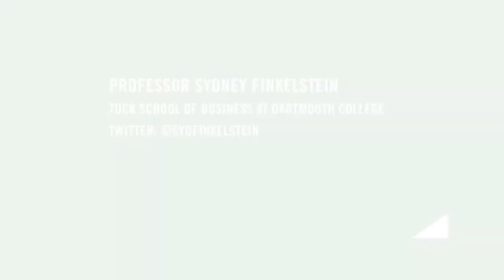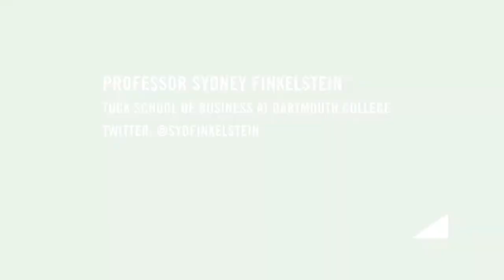Professor Finkelstein's Third Best CEO of 2013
Pony Ma, the creator and CEO of the Chinese Internet company Tencent, is Professor Finkelstein's third best CEO of 2013. What Ma has done is nothing short of revolutionary: after gaining 800 million active users and amazing revenue through his desktop platform, two years ago he decided to change everything and make the leap from desktop to mobile, something very few companies in any country have accomplished. Building a brand new product from scratch, he transitioned into more of an Apple open, mobile system, creating a platform like Facebook or, years ago, AOL, with 400 million users. This platform, WeChat, combines text, audio, social networking, instant messages, a big gaming component, and so on, and represents real opportunity for global expansion. A great CEO whose company is evaluated at $100 billion—not far below Facebook—Pony Ma is Professor Finkelstein's third best CEO of 2013.